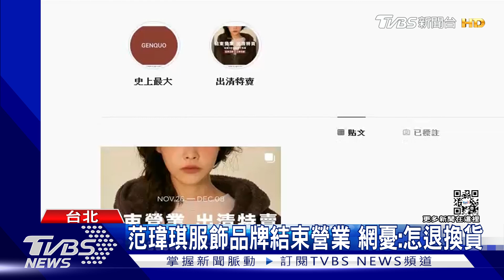范瑋琪「5年服飾品牌」突結束營業 網驚:退換貨怎處理?｜TVBS新聞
46歲女星范瑋琪，2020年因為口罩失言風波遭到輿論撻伐，直到今年才低調回歸歌壇，28號卻傳出，她5年前成立的平價服飾品牌，突然將社群平台貼文刪光，宣布要結束營業，舉行出清特賣會，讓不少粉絲超錯愕，就怕之後不能退換貨。